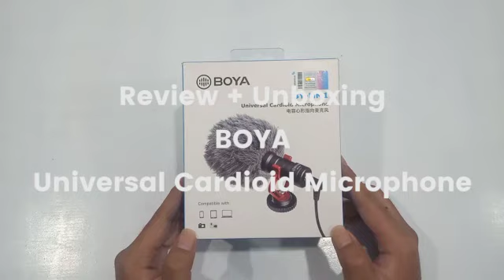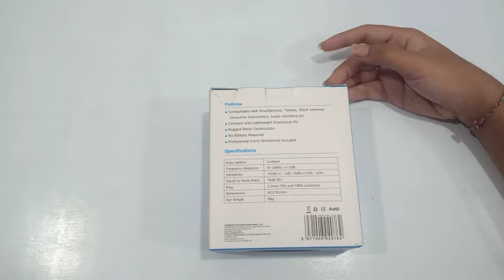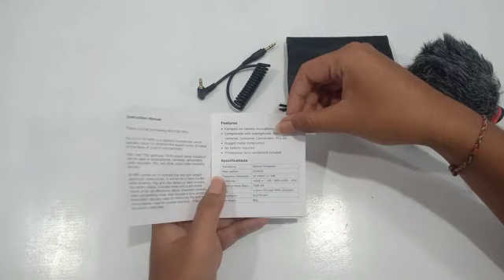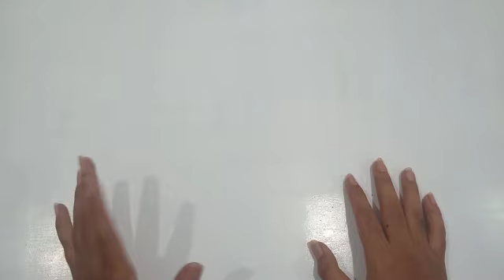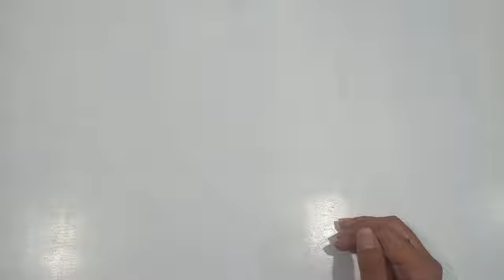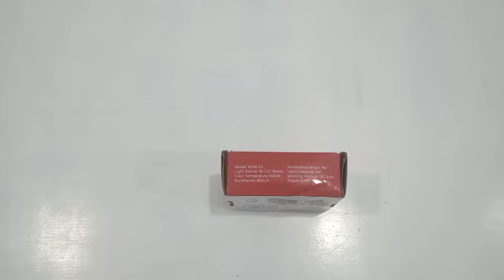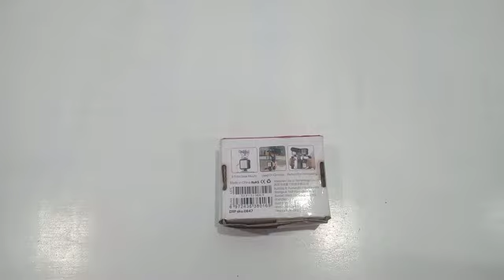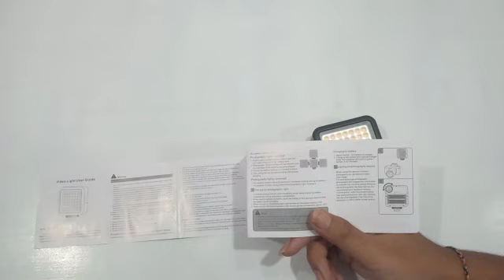ALAT AJAIB, buat YouTuber Pemula, langsung NGEBUUT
microphone canggih ini bisa digunakan, dengan lap top, HP, an sngat mudah dan jernih tangkap suaranya... pokoke top👍